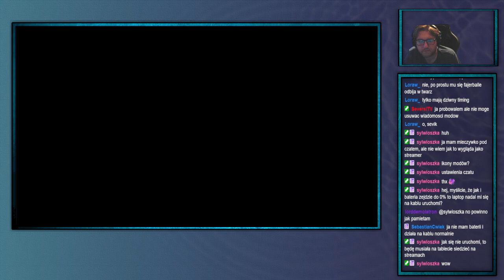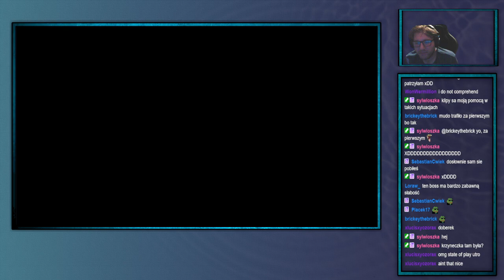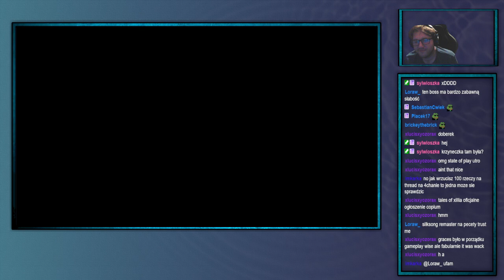Shinji archiwum: Shin Megami Tensei:DigitalDevilSaga[Na ślepo]—5—23.09.2024